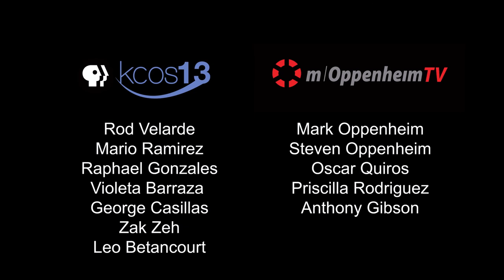INSIGHT: Latinitas El Paso - Isis Portillo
Isis Portillo, Executive Director of Latinitas El Paso, discusses the organization's mission to erode gender barriers and provide young girls with a voice to express themselves through technology and media. This interview was produced in collaboration with KCOSTV.